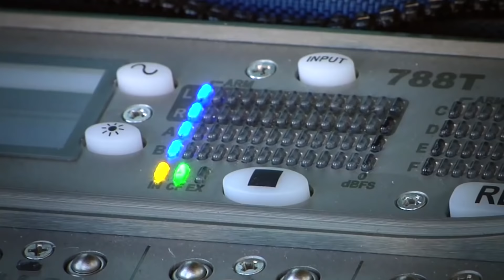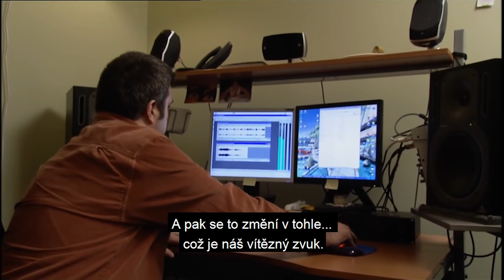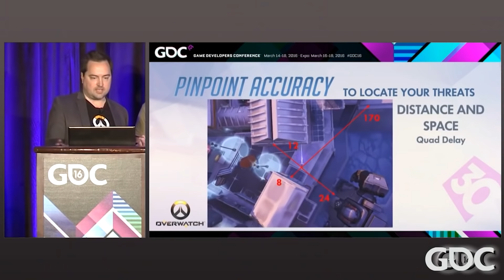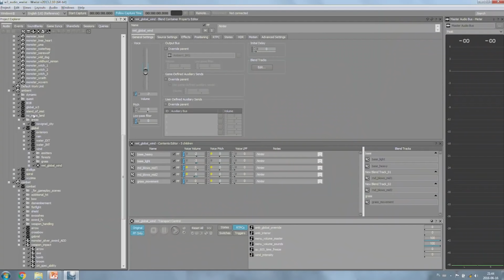S herními zvuky to není tak prosté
Alžběta přinesla tenhle zjednodušený vhled do často nedoceněné disciplíny herního vývoje sound designu. Zvuk bývá často opomíjený. I to byl jeden z důvodů, proč ve videu záměrně nenajdete zmínky o soundtracku, který většinou vezme veškerou pozornost. Zvuk je přitom neuvěřitelně fascinující. Patří to mezi jednu z těch neviditelných složek hry. Pokud ho nevnímáte, víte, že tvůrci odvedli dobrou práci.